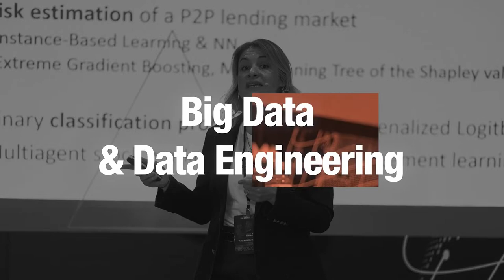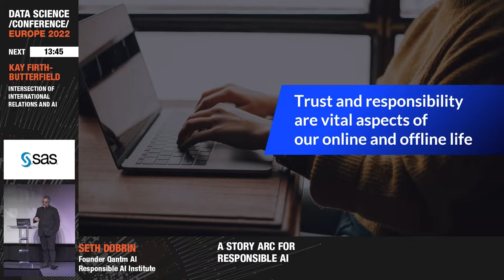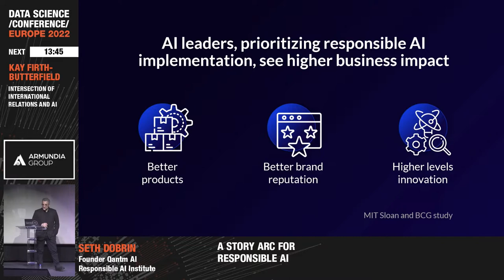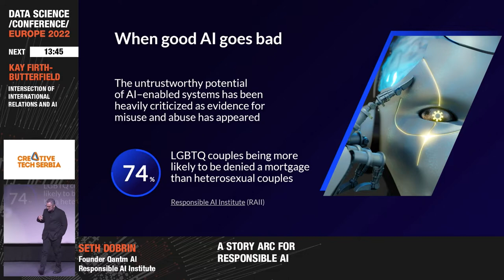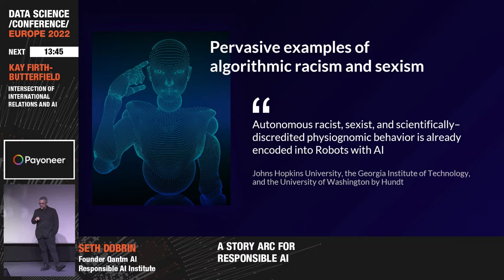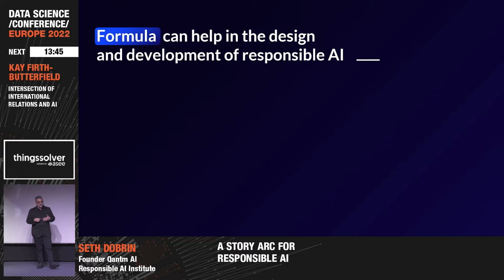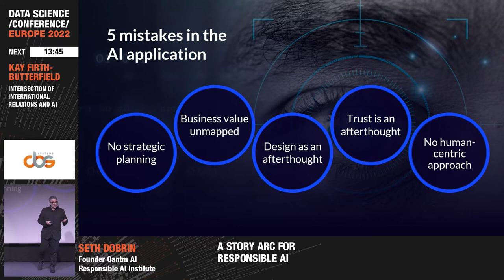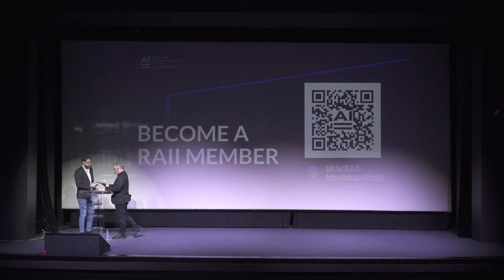A story arc for responsible AI | Seth Dobrin | DSC Europe 2022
We learned from Seth that: companies that priorities the responsible implementation of AI has better business outcomes than those who don’t, even among the AI leaders. Why is it then that more organizations aren’t prioritizing responsible AI (rAI)? Seth gave us the answer, there is a knowledge gap as well as a confusing matrix of tools, standards pending regulations and frameworks.
Over the last decade, Dr Dobrin has been a leader and champion for the responsible implementation of AI and as developed a successful formula, similar to the successful formula Pixar has developed for movies. Dr Dobrin also walks thru what good looks like and common pitfalls of AI implementation in the real world.

This keynote speech given by Seth Dobrin was held on November 14th at Data Science Conference Europe 2022 in-person in Belgrade.